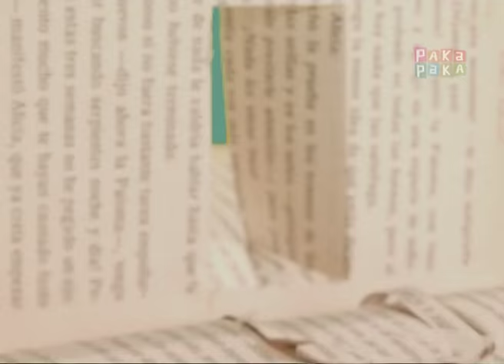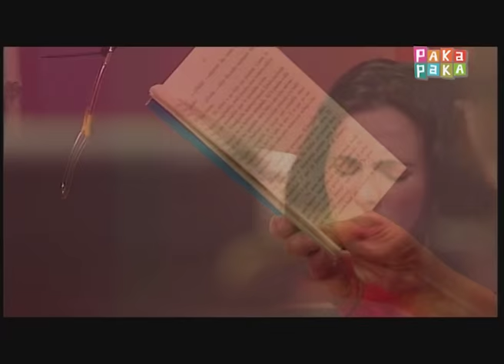Cuentos: Julieta Díaz lee "Amigos por el viento" de Liliana Bodoc - Calibroscopio - Canal Pakapaka